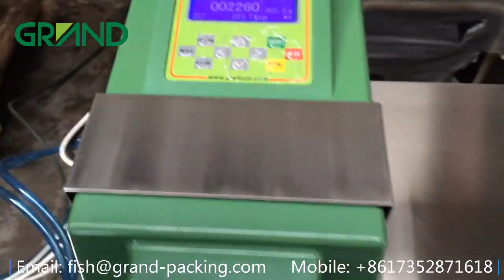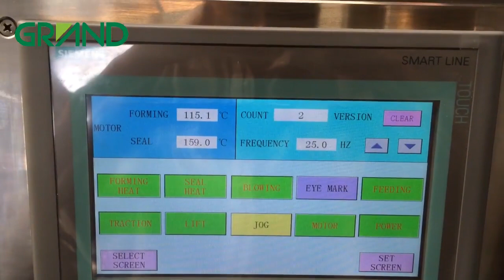thermoforming plastic air freshener car fragrance filling blister packing machine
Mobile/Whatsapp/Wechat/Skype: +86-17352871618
Attn: Ms. Fish Song

Automatic liquid blister packing machine is one ideal tool for the food industry to pack of honey, olive oil, jam, butter, chocolate, chili, soy sauce, ketcup, mouth wash and e-liquid, perfume, pipette etc.